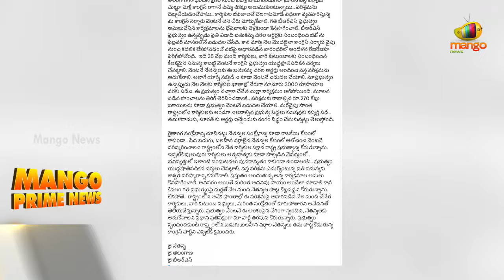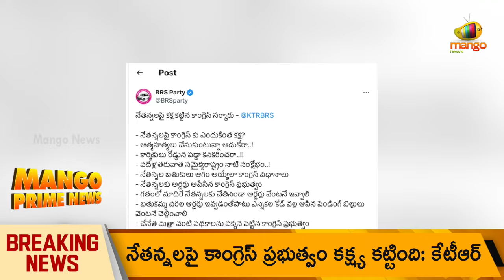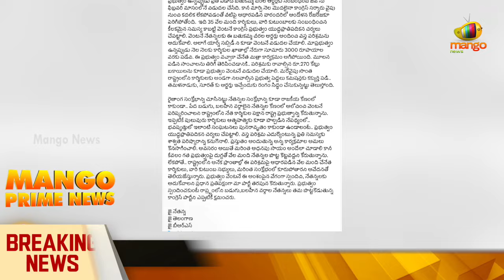BRS MLA KTR Comments On CM Revanth Reddy | BRS Vs Congress | Lok Sabha Elections 2024 | Mango News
BRS MLA KTR Comments On CM Revanth Reddy. Telangana Lok Sabha Elections On May 13th.